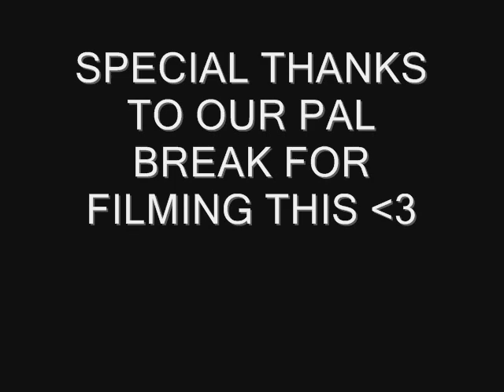Taiyou Skit 2011: Kagamine Revolution!...Or Is It?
Our skit that won Best In Show for Taiyou Con 2011!
That means we're at the Masters level now :D

Basically the summary is:

Rin and Len are tired of Miku having the spotlight, so they bribe Luka into helping out in tying her up so that they can have their moment to shine.  Luka takes advantage of them by throwing a banana and orange to lure Rin and Len off-stage so that she can have her own moment to shine.  However, Rin and Len strike back by distracting her with a "roda rora rampage", running over Kaito and Gakupo's food items to get her off stage.  However, they vow that they need to get revenge on her and decide to raid her tuna stash.  They believe Miku knows where it is and untie her, but to their disappointment, Miku runs away screaming "LUKA, HIDE THE STASH!"  And then Rin and Len chase after her.